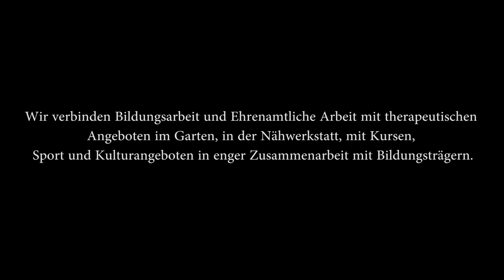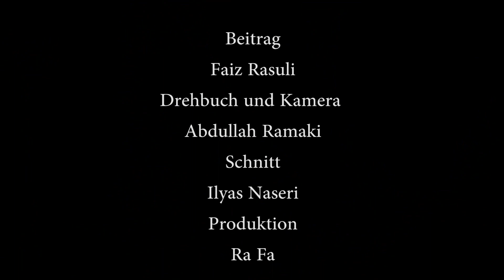„IGOR“ - Integrationsarbeit und Gesundheitsförderung im Öffentlichen Raum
IGOR betreut geflüchtete Menschen und Klienten der Kinder und Jugendpsychiatrie des KH Hietzing.
Wir verbinden Bildungsarbeit und Ehrenamtliche Arbeit mit therapeutischen Angeboten im Garten, in der Nähwerkstatt, mit Kursen, Sport und Kulturangeboten in enger Zusammenarbeit mit Bildungsträgern.